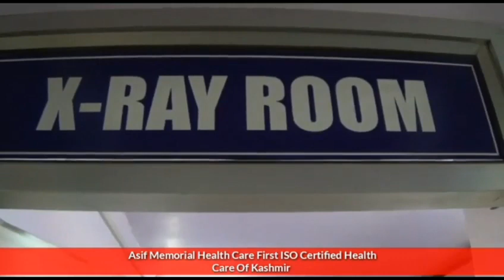Resisdents Of KP Payeen Singhpora Protested Against Rural Development Department Singhpora